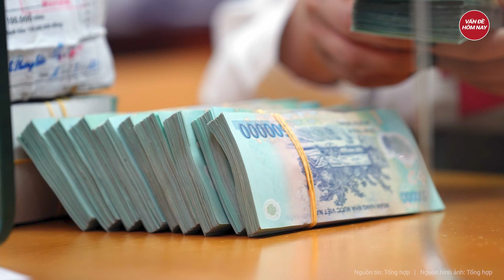Mức án cho cựu cán bộ thuộc Bộ Công an “bảo kê" sòng bài ở Nha Trang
Tin tức mới nhất | Mức án cho cựu cán bộ thuộc Bộ Công an “bảo kê" sòng bài ở Nha Trang
Chiều 7-6, phiên tòa xử 18 bị cáo trong vụ án đánh bạc, đưa hối lộ, nhận hối lộ liên quan một sòng bạc ở TP Nha Trang, tỉnh Khánh Hòa tiếp tục. Đối với bị cáo Lường Tiến Quân, cựu phó Phòng 4 Cục Cảnh sát hình sự Bộ Công an khu vực phía Nam, bị đề nghị 4-5 năm tù về tội nhận hối lộ.